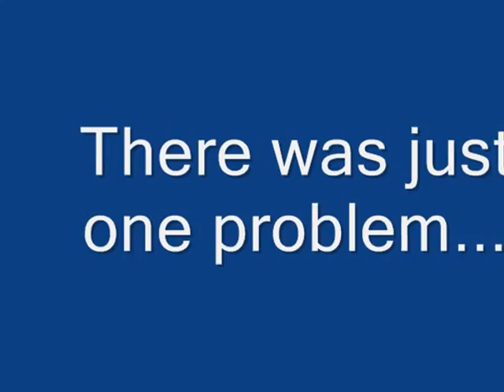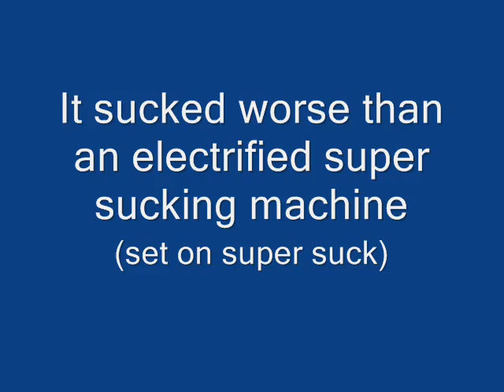The Thing... kind of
So, I made a Thing costume. But it was a dud. A total dud. Help me give this venture the rating it serves: a 1 out of 5 stars...